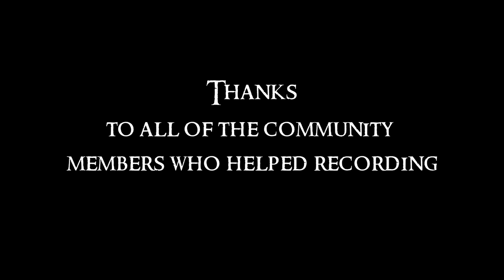WWD Trailer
WWD is a unique and thrilling experience on Path of Titans and Beasts of Bermuda. Embark on a journey through prehistoric Earth as a dinosaur fighting to thrive. Carve out your legacy by raising young to adulthood. Play with others in an immersive and hardcore realistic environment committed to fully simulating the struggles of survival in a world not unlike our own.